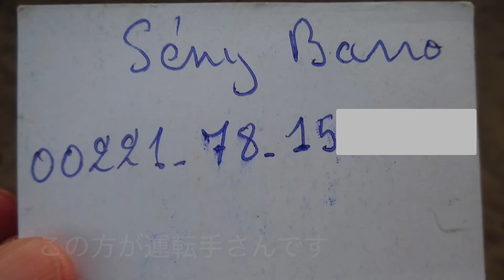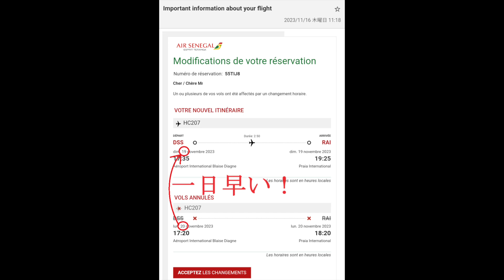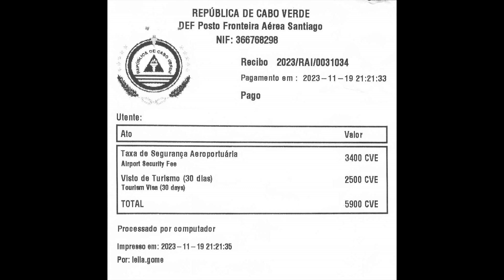ガンビア➡︎セネガル➡︎カーボベルデ（西アフリカの旅２０）2023.11.19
・今日はガンビアからセネガルの国境を越え空港に行きます。そしてカーボベルデという大移動です。
・セネガルの国境で大変な思いをしました。そしてカーボベルデでも・・・。
・ガンビアは英語、セネガルはフランス語、そしてカーボベルデはポルトガル語です。
・「臆せずフレンドリーにリスペクト」を胸にアフリカを旅しています。

西アフリカの旅程
１-２、10.31～11.2　セントレア～羽田～ドーハ～マドリッド～カナリア諸島
３、11.2　ラス・パルマス（カナリア諸島②：スペイン）
４、11.3　グラン・カナリア島（カナリア諸島③：スペイン）
５、11.4　グラン・カナリア島の最高峰（カナリア諸島➃：スペイン）
６、11.5　ラス・パルマス➔ヌアクショット（モーリタニア：西アフリカの旅６）
７、11.6　ヌアクショット（モーリタニア②：西アフリカの旅７）
８、11.7　砂漠の町シンゲッティ（モーリタニア③：西アフリカの旅８）
９，11.8　砂漠の町ウワダン（モーリタニア④：西アフリカの旅９）
10、11.9　砂漠の町→ヌアクショット（モーリタニア⑤：西アフリカの旅10）
11、11.10　ヌアクショットの町歩き（モーリタニア➅：西アフリカの旅11）
12、11.11　モーリタニア➔セネガル（サン・ルイ島：西アフリカの旅12）
13、11.12　サン・ルイ島（セネガル②：西アフリカの旅13）
14、11.13　奴隷貿易のゴレ島（セネガル③：西アフリカの旅14）
15、11.14　奴隷貿易のゴレ島（２）（セネガル④：西アフリカの旅15）
16、11.15　ゴレ島～サルーム・デルタ（セネガル⑤：西アフリカの旅16）
17、11.16　サルーム・デルタ（セネガル➅：西アフリカの旅17）
18、11.17　トゥバクタ（セネガル）➔ジナック・ロッジ（ガンビア：西アフリカの旅18）
19、11.18　クンタ・キンテ島（ガンビア➁：西アフリカの旅19）
☆20、11.19　ガンビア➔セネガル➔カーボベルデ（西アフリカの旅20）